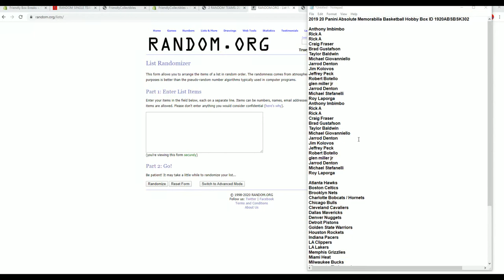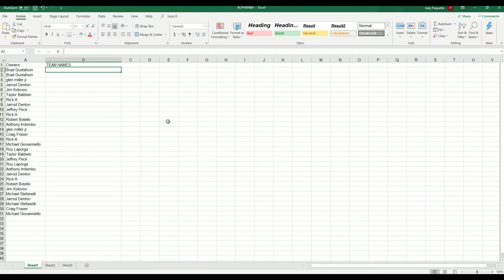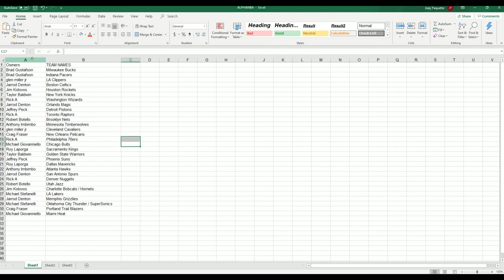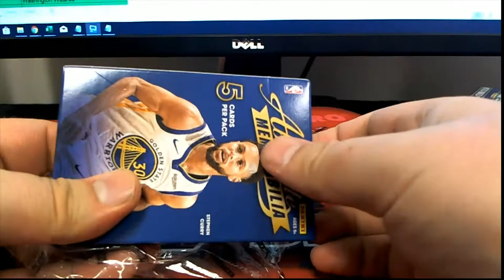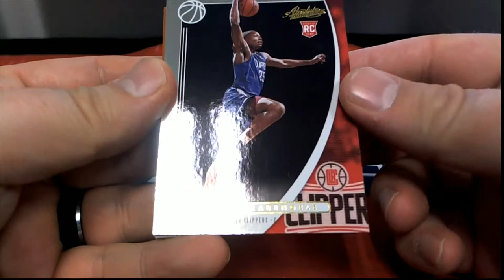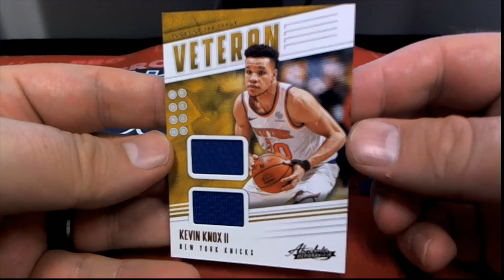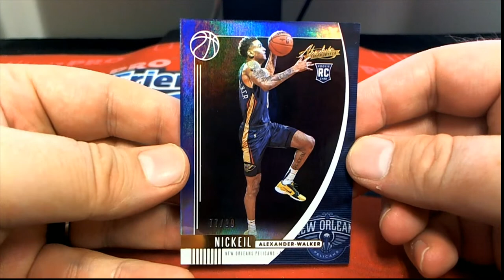2019 20 Panini Absolute Memorabilia Basketball Hobby Box ID 1920ABSBSK302